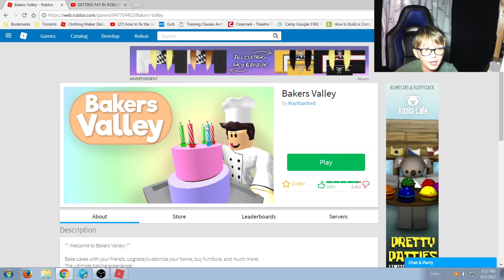gummy cake and sprinkles / roblox / bakers valley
Playing bakers valley and i am making a cake as fast as I can. Simple game and its boring. Yummy cake! Gummies!!!
Let's keep the comment section fun and amazing for everyone! Be sure to ignore, dislike or flag spam on negative or hateful comments. Lets continue to build a positive place. =)